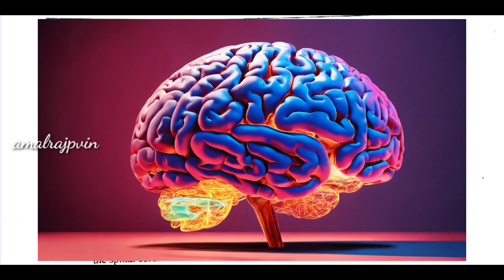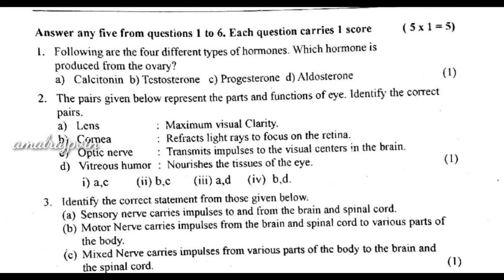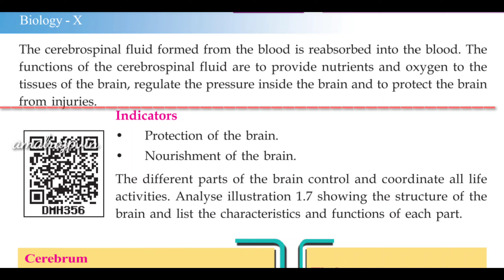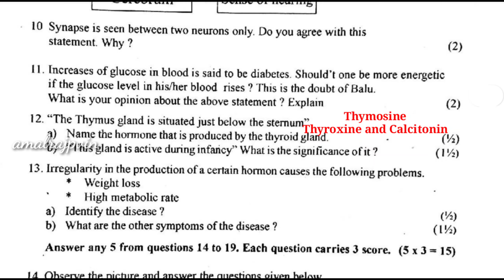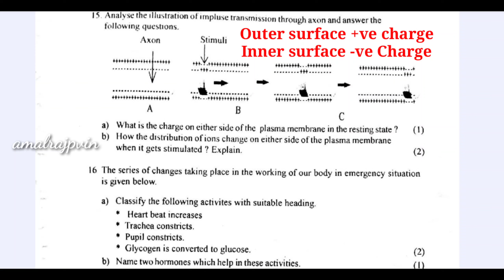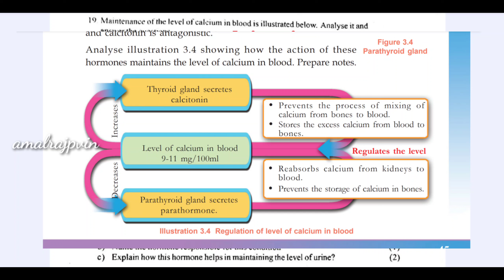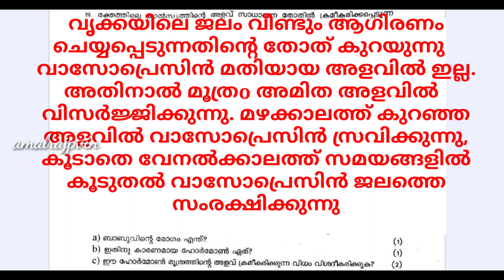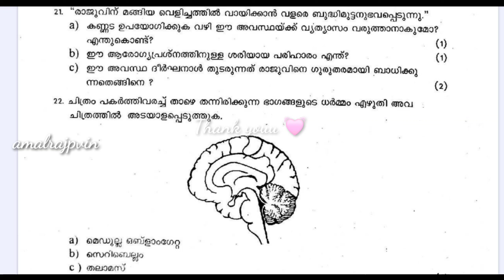SSLC Biology Chapter 1-3| Full Chapter Revision| Previousyear Q.paper Analysis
SCERT NEW TEXT 2024-25 | Class 10 | Biology | Chapter 1 | Sensations and response | Chapter 2 | windows of knowledge | Chapter 3 | chemical message for homeostasis |
അധ്യായം 1 സംവേദനങ്ങളും പ്രതികരണങ്ങളും | അധ്യായം 2 | അറിവിൻ്റെ ജാലകങ്ങൾ | അധ്യായം 3 | ഹോമിയോസ്റ്റാസിസിനുള്ള രാസ സന്ദേശം

windows of knowledge chemical mesaage for homeostasis class10sciencebiology class9sciencedigestionandtrnasportofnutriens class10Windows of knowledge
digestionandtrnasportofnutrienscompletechapter digestionandtrnasportofnutriensfullchapter digestionandtrnasportofnutriensfullchapterclass9sciencebiology Sensations and response | Chapter 2 | windows of knowledge | Chapter 3 | chemical message for homeostasisfullchapterclass9